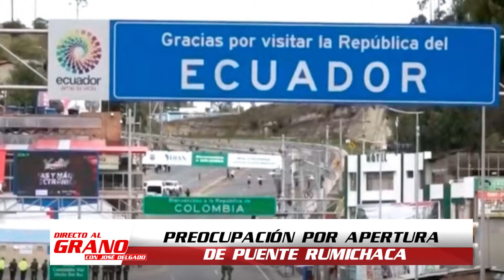Desobediencia de tránsito en el centro de Guayaquil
Directo al Grano - 17 de noviembre - Bloque 3.